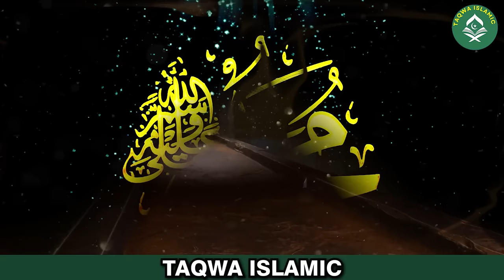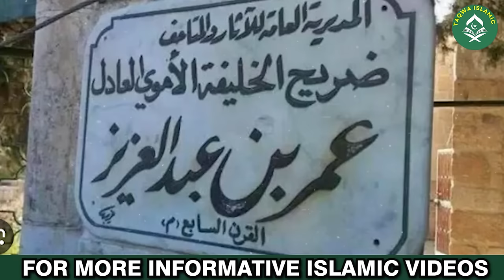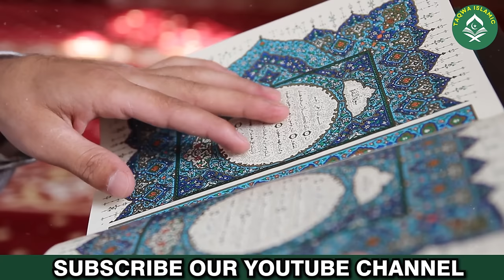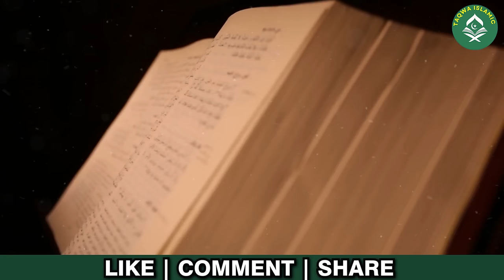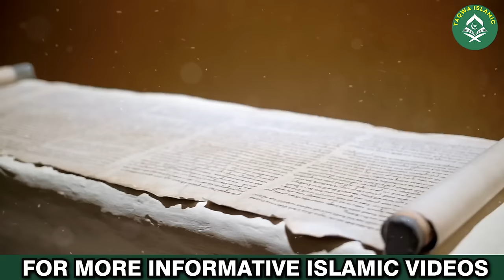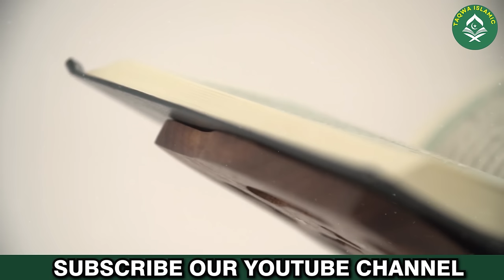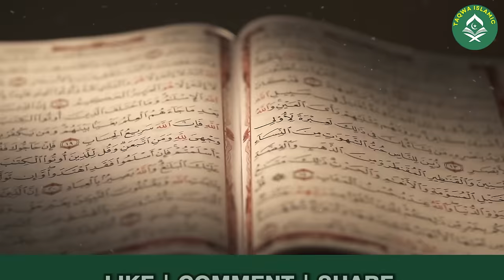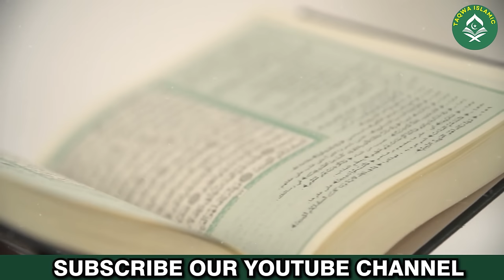Young Age of Holy Prophet Muhammad ﷺ | Hazrat Muhammad ki Jawani | Nabi SAW ki Zandagi k Waqiat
Young Age of Hazrat Muhammad ﷺ | Hazrat Muhammad ki Jawani | Nabi SAW ki Zandagi k Waqiat | Taqwa Islamic

As the Holy Prophet (S) grew up, the people around him noticed that this young man was not like others of his age. The people admired his character and bravery and all the Quraish liked him.
In his youth, the Holy Prophet (S) accompanied his uncle Abu Talib on trade journeys to Syria and Yemen. He soon gained a reputation in Makkah for his good business sense, his honesty and trustworthiness.
People were so impressed by the qualities of the Holy Prophet (S), that they began to call him as-Sadiq (the Truthful) and al-Ameen (the Trustworthy).
When the Holy Prophet (S) would pass them, people would say:
"There goes the young man who behaves equally well with the high and the low. He is considerate to his equals, respects the elders and always shows love and affection to the children. He never speaks a lie or misuses anything entrusted to his care. He does not look at women with an evil intent and is never rude to anybody. He does not backbite or spend his time in finding faults in people."
Such was the character of our Holy Prophet (S), and in later years even his enemies would still leave their belongings with him for safekeeping when they went on a trip away from Makkah.
Once a man came to Makkah and was cheated by a trader in the market place. He complained to the Quraish that he had been mistreated. At that time, some leading citizens formed a committee that would look into such incidents and try to help the people who were unfairly treated.
They decided that the main tribes of Quraish should make an agreement that would protect the rights of the people. This important covenant was called "Hilful Fudhool" or "Covenant of High Morals". The Holy Prophet (S) participated in this agreement and was an active member of the Hilful Fudhool.
The Holy Prophet (S) also spent part of his youth as a shepherd.
Thus, by the time he was 25 years of age, the Holy Prophet (S) had built himself a good reputation in Makka and had gained the trust and affection of the people around him.
As the Holy Prophet (S) grew up, he stood out as an exceptional young man unlike others of his age. The Quraish admired him for his bravery and character.
He spent part of his youth as a shepherd and he also accompanied his uncle Abu Talib on trade journey to Syria and Yemen.
During the trade journeys he built a good reputation because of his honesty and trustworthiness. People used to call him as-Sadiq (the truthful) and al-Ameen (the trustworthy).
Even his enemies trusted him; many would leave their belongings with him for safekeeping when they went on a trip away from Makka.
The Holy Prophet (S) was an active member of 'Hilful Fudhool' – Covenant of High Morals. This was an agreement that protected the rights of the people.
By the age of 25, the Holy Prophet (S) had gained the trust and affection of the people around him.

 Adam as (Adam) آدم Hazrat Adam A.S
2. Idris as (Enoch) إدر يس Hazrat Idrees A.S
3. Noah as (Nuh) نوح Hazrat Noah A.S
4. Hud as (Hud) هود Hazrat Hud A.S
5. Shaleh as (Saleh) صالح Hazrat Saleh A.S
6. Ibrahim as (Abraham) إبراهيم Hazrat Ibraheem A.S
7. Lut as (Lot) لوط Hazrat Loot A.S
8. Ismail as (Ishmael) إسماعيل Hazrat Ismail A.S
9. Ishaq as (Issac) إسحاق Hazrat Ishaq A.S
10. Yaqub as (Jacob) يعقوب Hazrat Yaqoob A.S
11. Yusuf as (Joseph) يوسف Hazrat Yousaf A.S
12. Ayyub as (Job) أيوب Hazrat Ayub A.S
13. Shu’aib as (Jethro) شعيب Hazrat Shoaib A.S
14. Musa as (Moses) موسى Hazrat Musa A.S
15. Harun as (Aaron)هارون Hazrat Haroon A.S
16. Dzulkifli as (Ezekiel) ذو الكفل Hazrat Zulkifal A.S
17. Dawud as (David) داود Hazrat Daood A.S
18. Sulaiman as (Soloman) سليمان Hazrat Suleman A.S
19. Ilyas as (Elijah) إلياس Hazrat Illyas A.S
20. Alyas’a as (Elisha) اليسع
21. Yunus as (Jonah) يونس Hazrat Younas A.S
22. Zakaria as (Zachariah) زكريا Hazrat Zakria A.S
23. Yahya as (John) يحيى Hazrat Yahya A.S
24. Isa as (Jesus) عيسى Hazrat Essa AS
25. Muhammad saw محمد Hazrat Muhammad S.A.W
26. Abdul Qadir Jilani عبدالقادر جیلانی